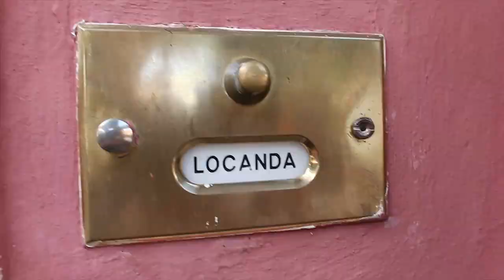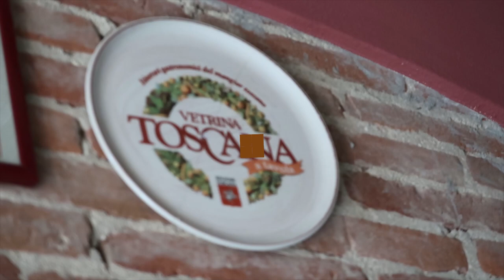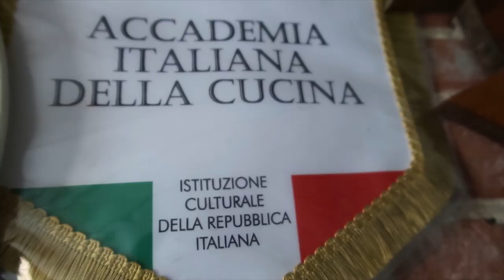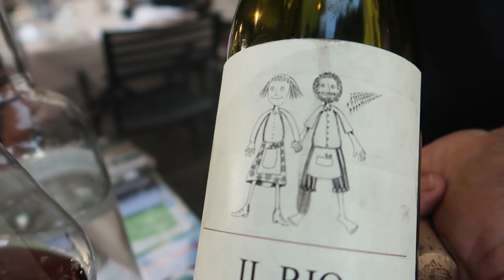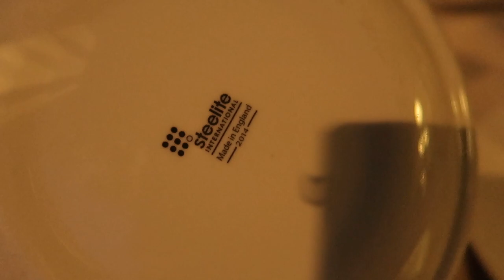Nosso melhor JANTAR na TOSCANA! [Legendado T13 E52]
Tá com a passagem comprada para a Itália e agora procura um lugar para fazer uma refeição inesquecível na Toscana? Ta aí a nossa sugestão: Restaurante L´Antica Porta di Levante. Ele fica na pequena cidade de Vicchio, no caminho entre Bolonha e Florença. Foi lá que tivemos um super jantar comandado pelo talentosíssimo chef Cristian Borchi. Entre os sabores típicos da Toscana, Cristian nos ensinou a fazer o seu premiado Tortelli de Batata!

Para saber mais sobre os pratos típicos italianos que nós provamos na Toscana e toda a nossa experiência no restaurante L´Antica Porta di Levante, acesse

ATIVE AS LEGENDAS e dê o play!
Seja muito bem vindo(a) ao canal Provando o Mundo !!

Somos Vinícius e Daniela e estamos dando uma volta ao mundo num carro adaptado para conhecer a gastronomia dos cinco continentes! Visitamos restaurantes, produtores, plantações, grandes empresas, feiras, festivais gastronômicos e entramos na cozinha das pessoas para conhecer a culinária típica de cada região e mostramos tudo pra vocês!

Para saber mais sobre o projeto, acesse também o nosso site e nossas mídias sociais: